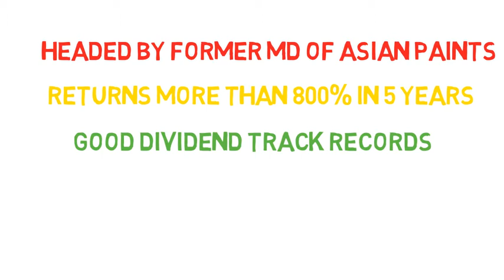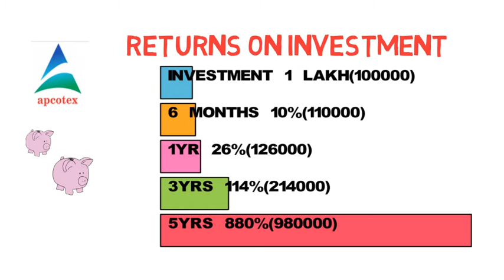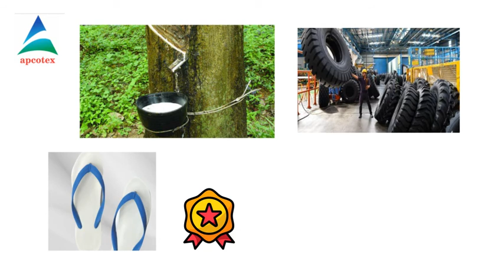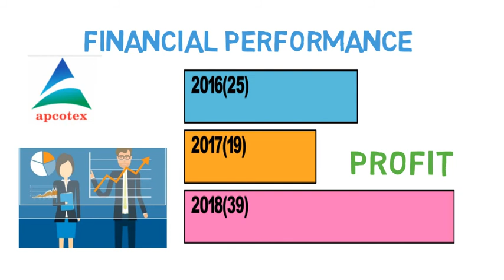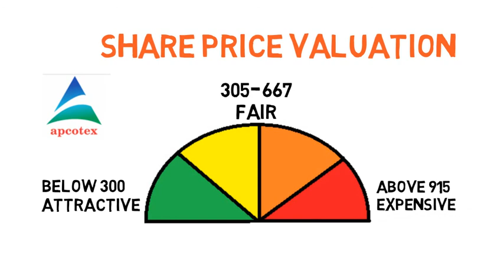CAN RUBBER ERASES YOUR LOSS || TOP RUBBER INDUSTRY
SM Investor
Be smart in Life
For more such interesting and informative updates